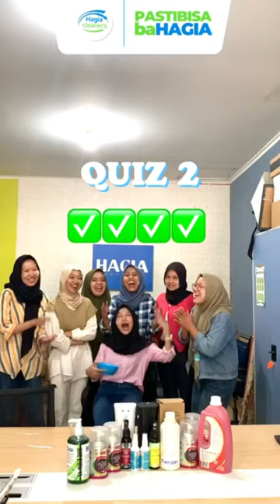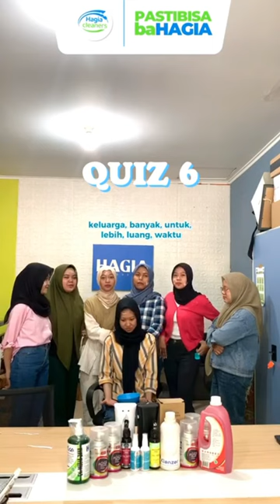Jangan tonton ini kalo ga mau dapet kejutan